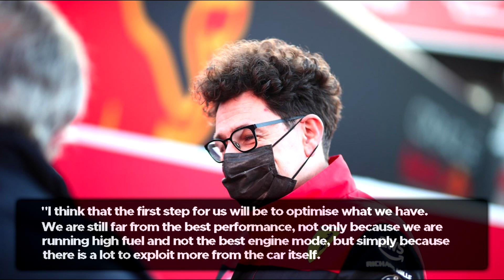Why Ferrari are approaching Bahrain test differently to other teams ? 2022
Best of SharlesLegacy.
0:00 - Bahrain Test
0:21 - Binoto Feed